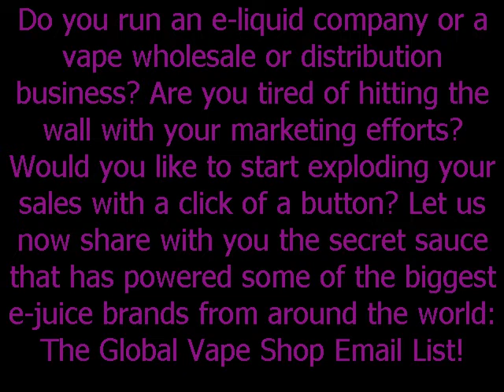Global Vape Shop Database and Vape Store Email List - Creative Bear Tech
Global Vape Shop Database and Vape Store Email List

Do you run an e-liquid company or a vape wholesale or distribution business? Are you tired of hitting the wall with your marketing efforts? Would you like to start exploding your sales with a click of a button? Let us now share with you the secret sauce that has powered some of the biggest e-juice brands from around the world: The Global Vape Shop Email List!

What is the Global Vape Shop Email List and What Does it Contain

The Global Vape Shop Database contains vape shop names, emails, websites, telephone numbers, locations and store addresses, social media links and much more! Our database has around 22,000 cbd and vape shops but this number is approximate because the vape shop numbers fluctuate following updates.